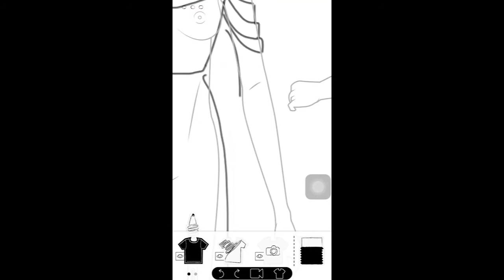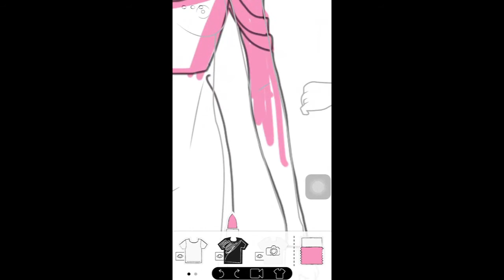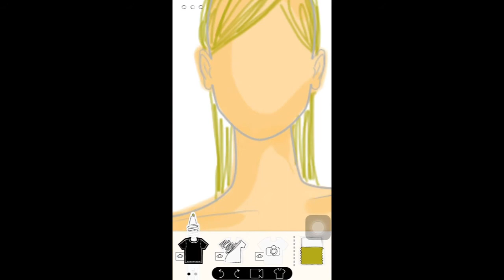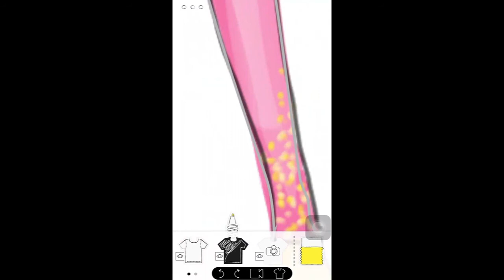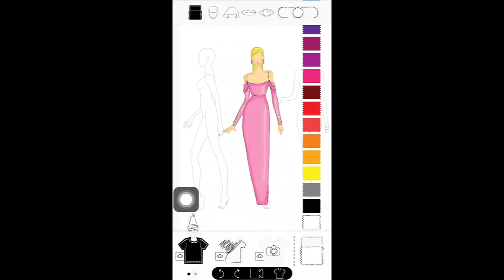AURORA | Fashion Illustration | MHDesignsPH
The concept for this new series on my channel is Disney Ball 2020. It is basically what I would design and envision for the Disney characters if they are to hold a ball in the present times.

Illustration made with Pret-a-template